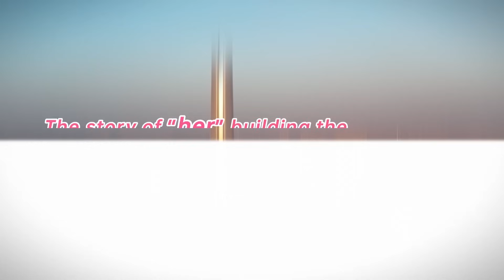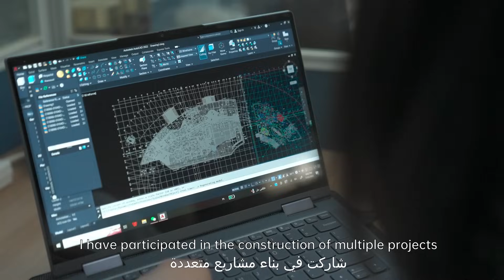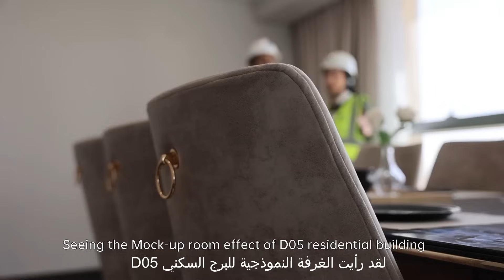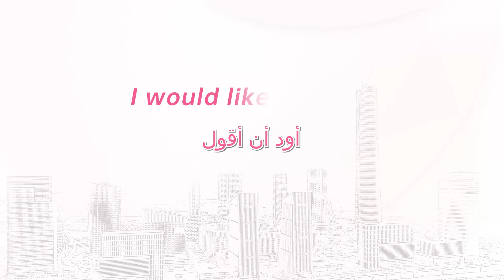The Heroines in the Field of Architecture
🎧At CSCEC Egypt, there are five engineers whose talents and efforts are integrated into every detail of the project.

📐Whether in the process of project planning, design, or implementation, these five engineers have demonstrated extraordinary professionalism and excellent execution ability.

As the heroines in the field of architecture, they also inspire more female builders to firmly pursue their career dreams! 🌱✨